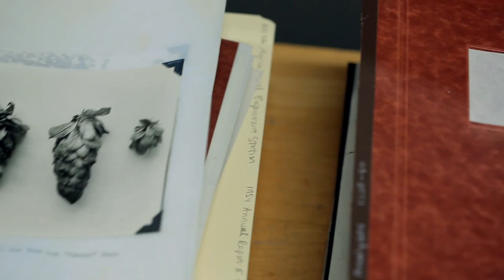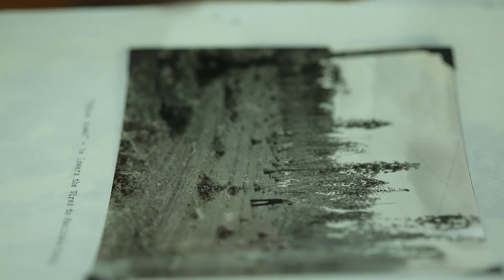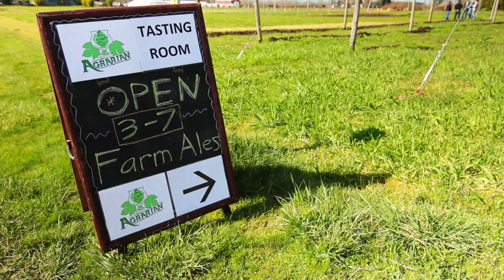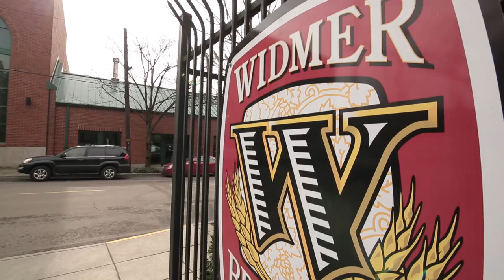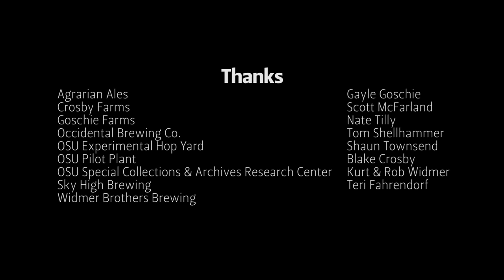Preserving Brewing History | Oregon Hops and Brewing Archives | Hopstories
The Oregon Hops and Brewing Archives (OHBA) is a collecting, documentation, and community archiving project that provides access to historic brewing materials in Oregon.

We produce videos that tell the stories of the craft beer industry.